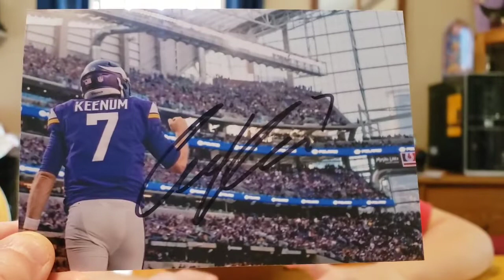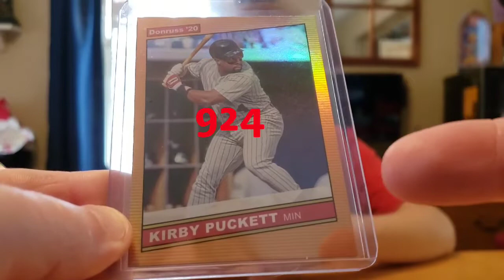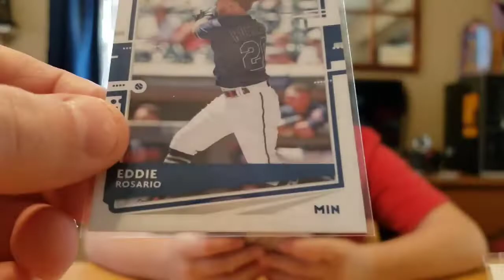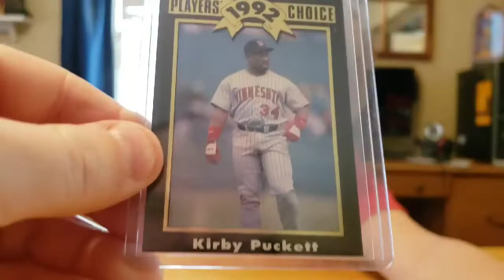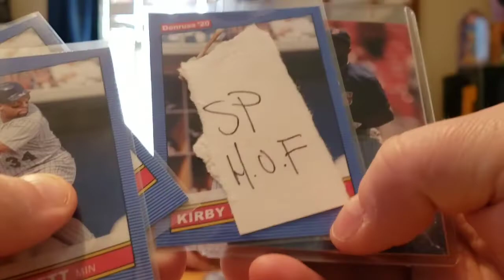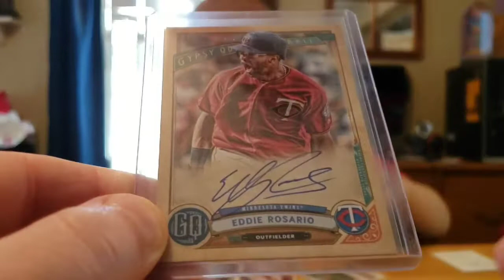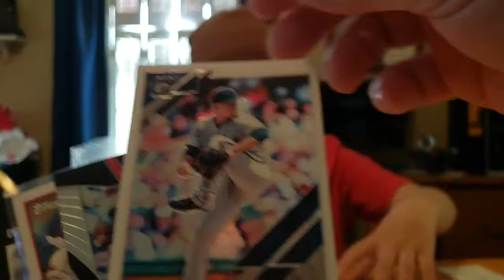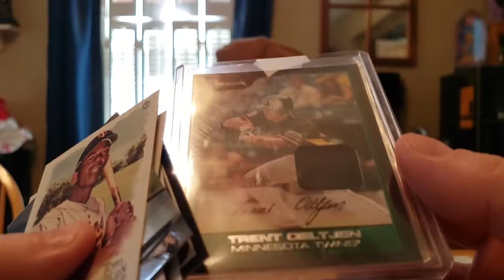Birthday CPs and a TTM!!!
Showing of a bunch of cool mail from a bunch of great people.